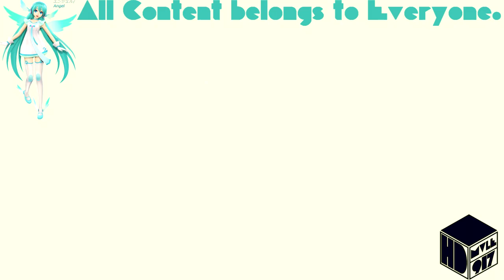(REQUESTED) WarioWare Gold - All Game Over Screens In Full Chord 7.0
Requested by: LogoRedCookieRunMakerEditing 867 / MCRLE213 HD